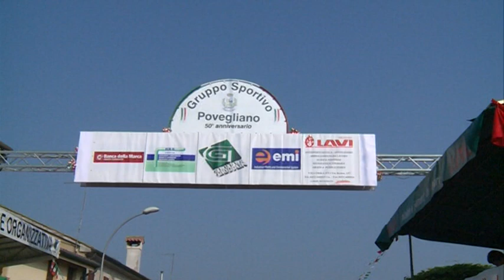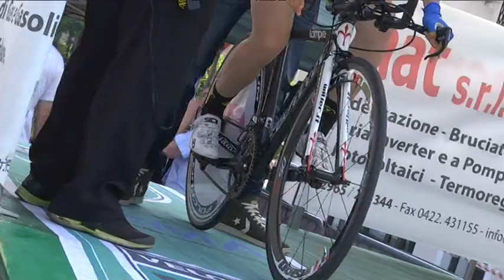campionati Italiani cronometro